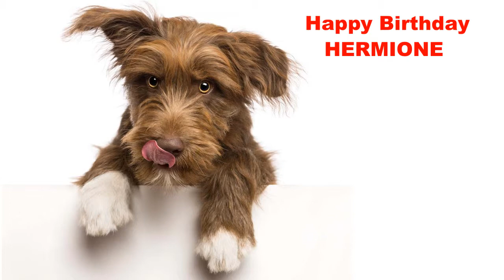Hermione Dogs Perros - Happy Birthday